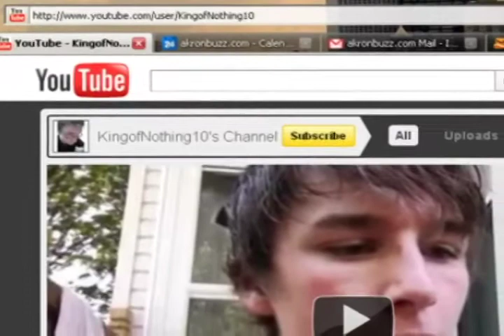SOUNDCHECK with Evan Jarvis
For more episodes of Soundcheck and other great content, check out akronbuzz.com!